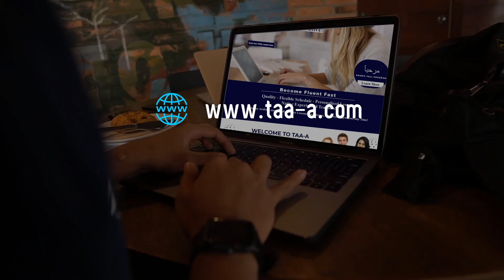- امتحان الجنسيه الامريكيه مترجم من الانكليزي الى العربي كتاب مع سيدي مجاني ودرس مجاني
سعر الكتاب ب ٢٩ دولار فقط لطلب الكتاب مع السيدي الاتصال على رقم الاكاديمية ٩٤٩٥١٦١١٠٠
الكتاب القديم (١٠٠ سؤال): هذا رابط شراء كتاب امتحان الجنسية الامريكية مع السيدي من مكتبة
الاكاديمية الامريكية العربية